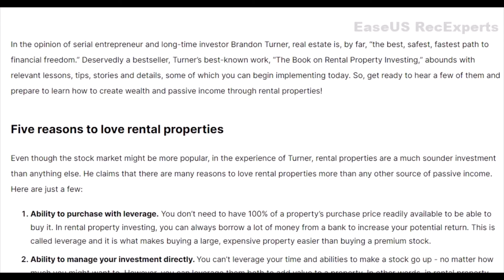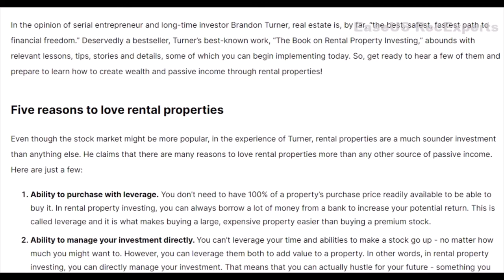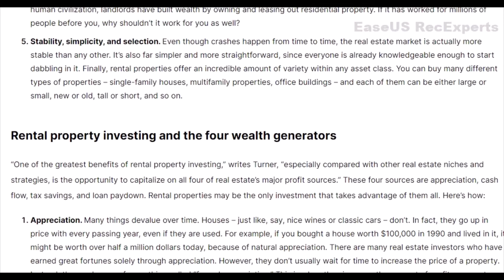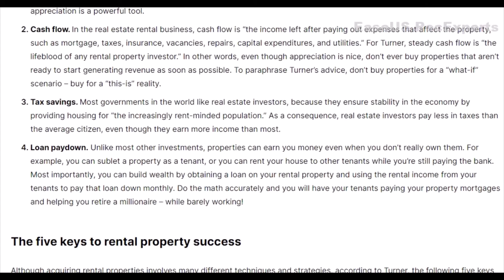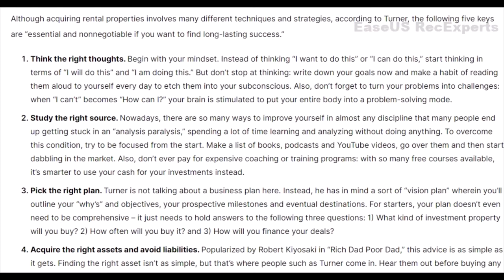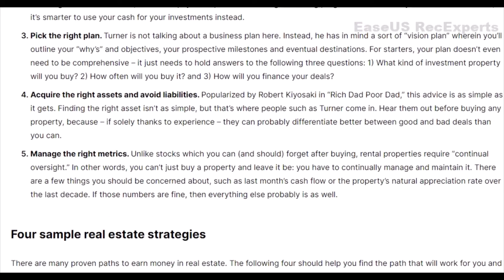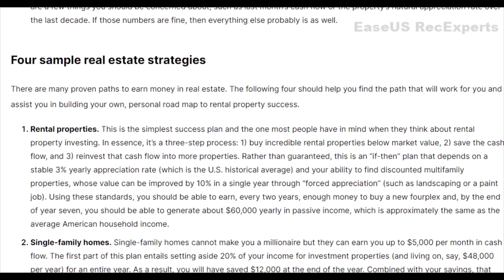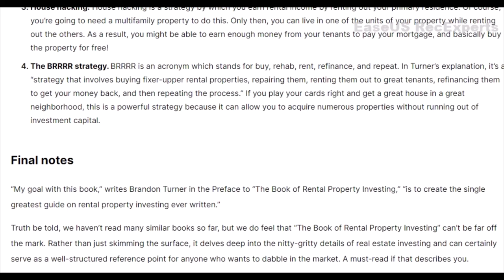The Book on Rental Property Investing | Book Summary | By Brandon Turner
CHANNEL LINK
Book on Rental Property Investing | Book Summary | Brandon Turner
Simple book summary